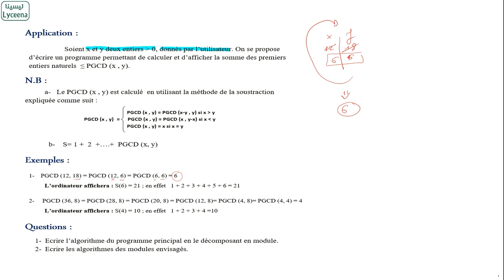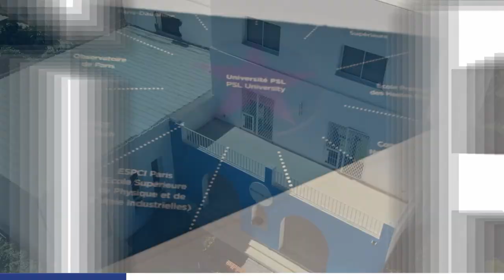💻 Révision Algorithmique l Bac Scientifiques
، Dauphine Tunis فيديوات مقدمة من منصة ليسينا بالشراكة مع جامعة
في إطار مبادرة لدعم تلاميذ البكالوريا في مراجعة مادتي الرياضيات و الإعلامية